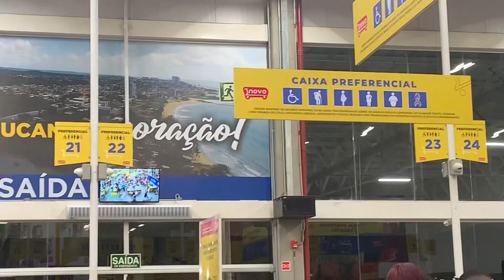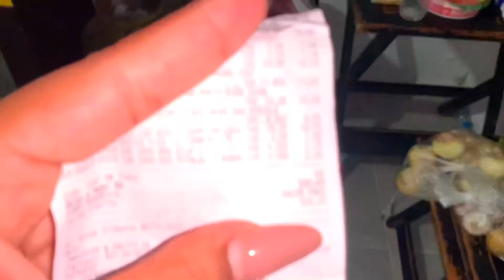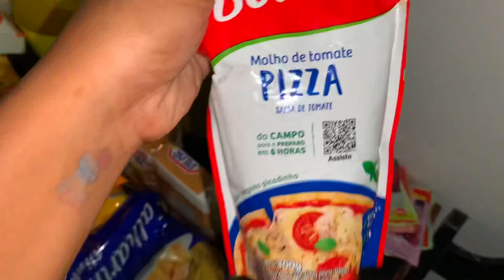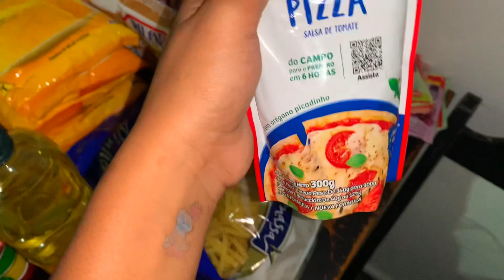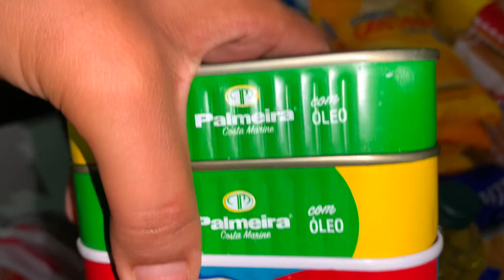FEIRA DO MÊS/ Gastei muito e comprei pouco 😪mãesolo